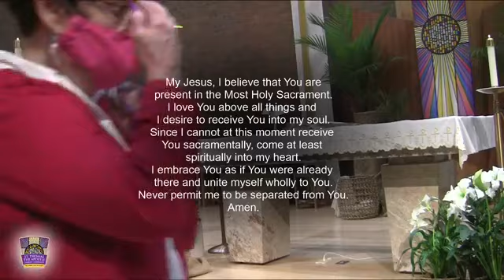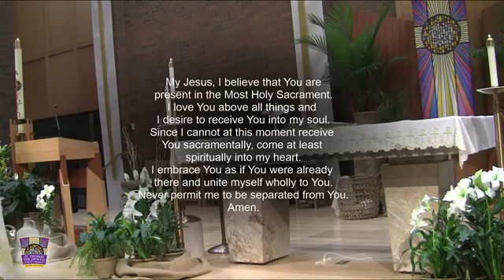Fourth Sunday of Easter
Blessings and prayers to you all during the Easter Season.

Prayer for a Spiritual Communion:
Amen.

Mass of Christ the Savior-Schutte; Easter Alleluia-Tate/Haas
“Psalm 118: The stone rejected by the builders has become the cornerstone,”- Alstott; “Christ the Good Shepherd,” – Hurd; “Taste and See,”- Moore; “Rise Up with Him”- Vogt, and all Mass parts used under permission from OneLicense.net A-722791